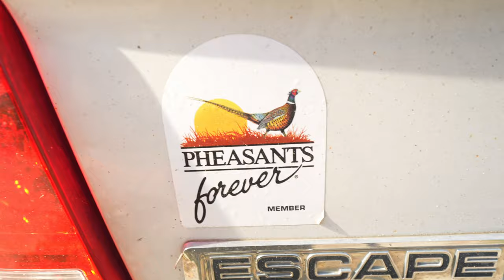The Exterminator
He got a call about a strange disturbance in the cellar.. he must investigate and exterminate the issue. But wait, there's more